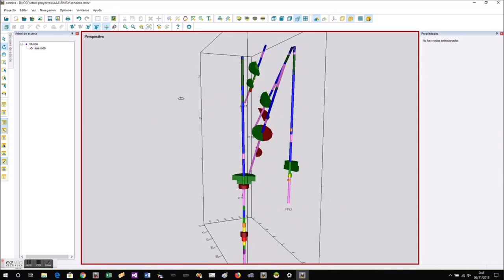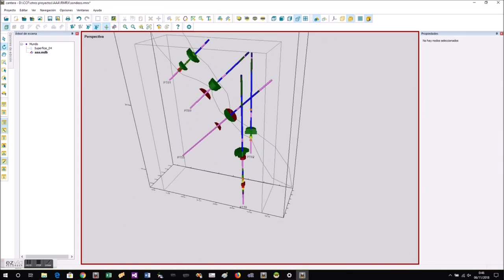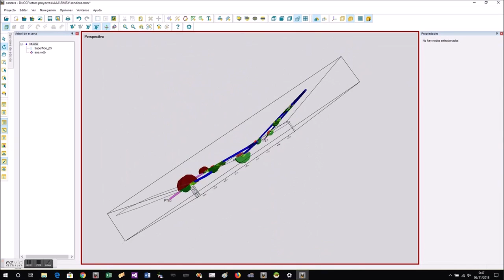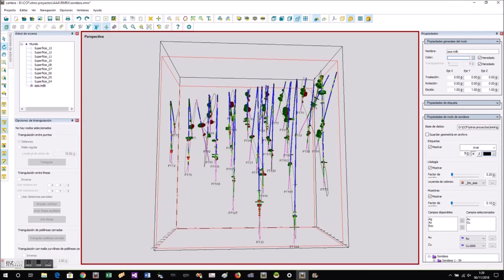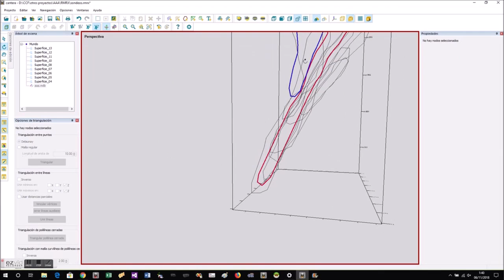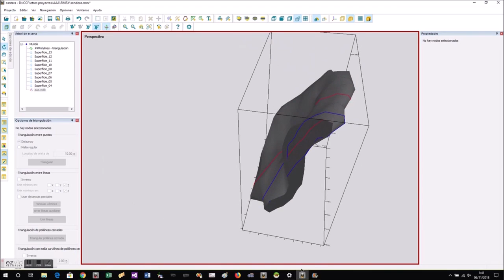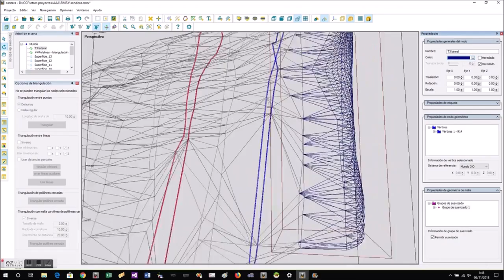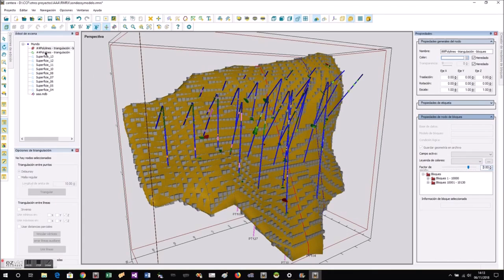17.pt - RecMin Como desenhar linhas de seção com o PRO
▬▬▬▬▬▬▬▬▬▬ஜ۩۞۩ஜ▬▬▬▬▬▬▬▬▬▬
▬▬▬▬▬▬▬▬▬▬ஜ۩۞۩ஜ▬▬▬▬▬▬▬▬▬▬
You have training courses in 4 languages: English, French, Portuguese and mainly in Spanish.

Sou Yhonny Ruiz, fundador da SolMine e CERTIFIER do RecMin, que desde 2011 promove em espanhol a utilização do software de exploração mineira RecMin, software desenvolvido pelo Dr. César Castañón Fernández.

RecMin é um software com licença gratuita.

Atualmente dou cursos presenciais de espanhol em toda a América Latina, e desde 2015 também por meio de minha plataforma virtual onde ensino como usar o RecMin de forma AVANÇADA graças a tutoriais em vídeo em inglês, português, espanhol e francês. Onde eu ensino passo a passo como usar as ferramentas RecMin em todas as situações de trabalho em minas. Para geólogos, agrimensores ou engenheiros de minas.